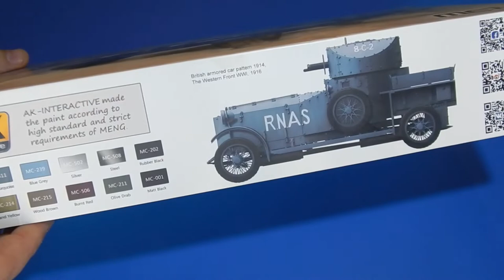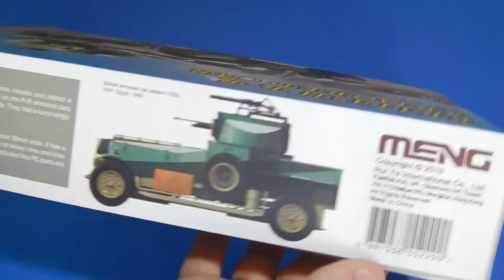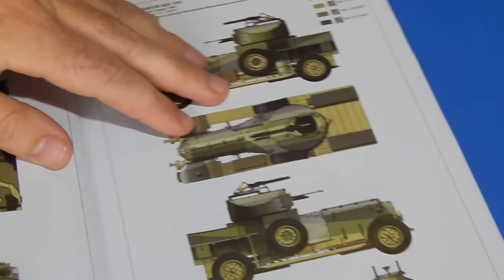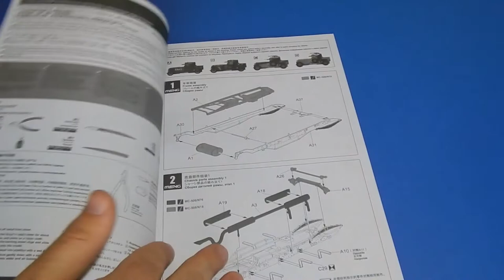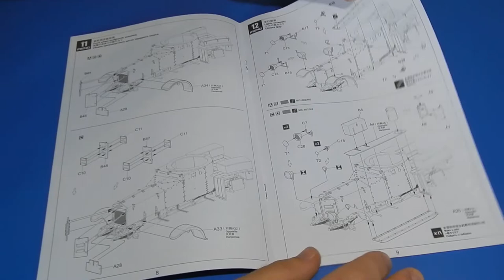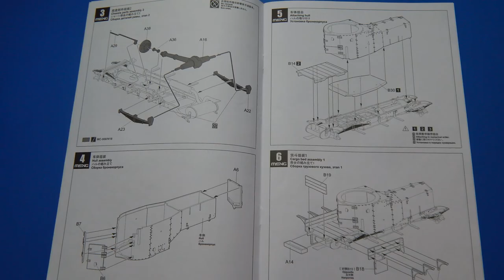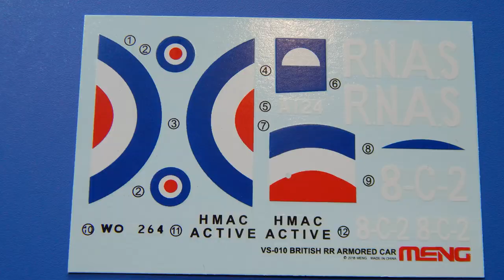Rolls Royce Armoured Car Pattern 1914/1920 MENG VS-010.